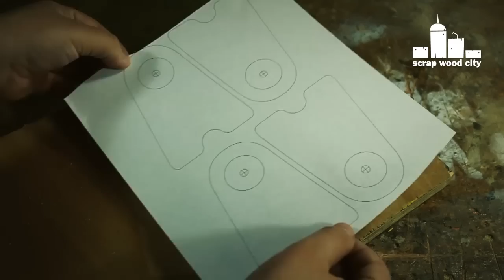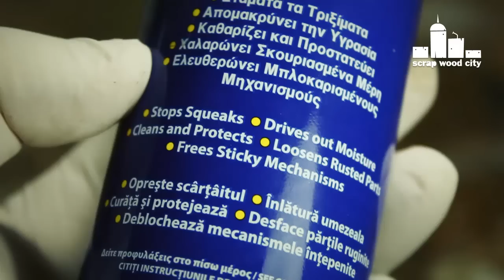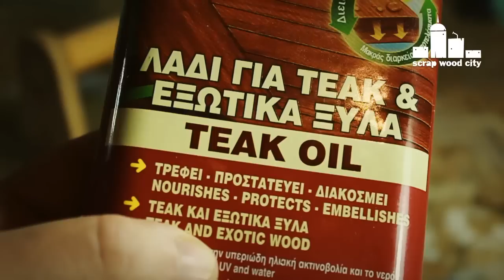DIY wooden push up handles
With those handles you can do many different exercises, plus you do not have to clean your hands after contacting a dirty floor.

Tools and materials I propose:
Drill press
Scroll saw
Miter box
Flush trim saw
6mm dowels
Teak oil